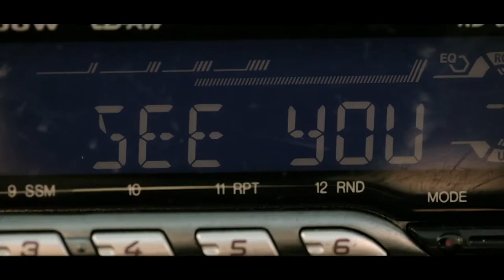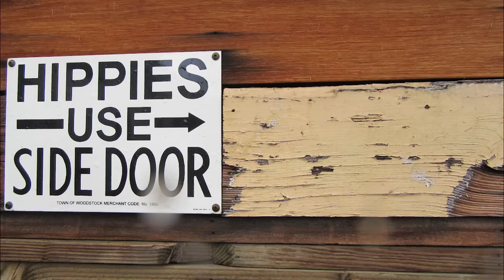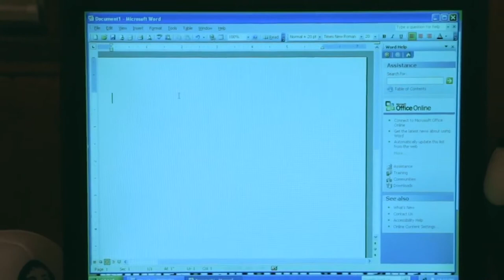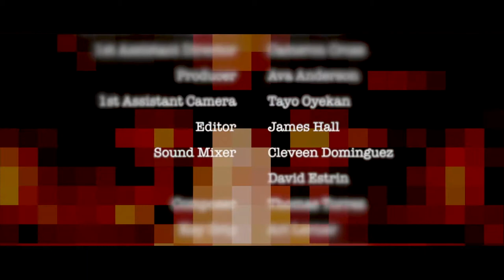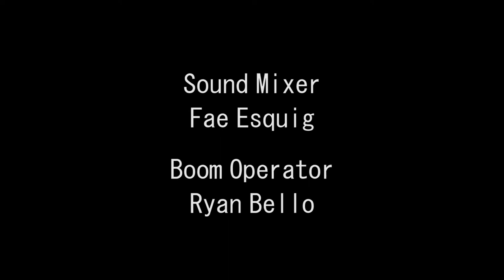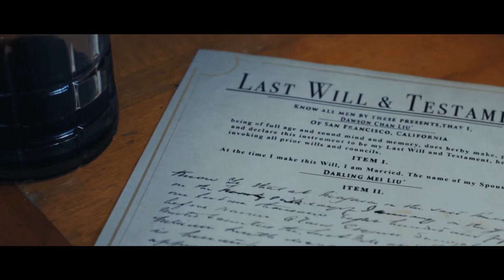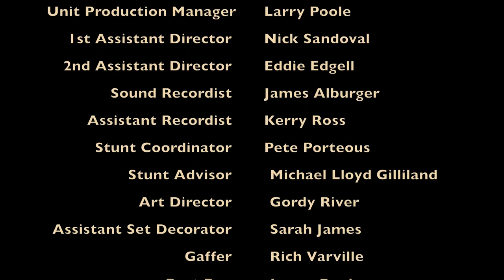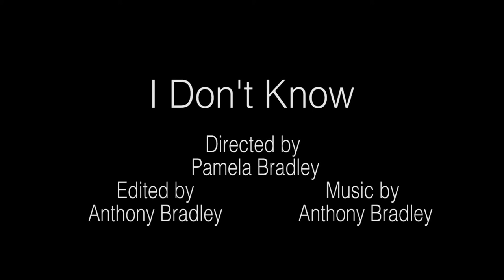2017 CityBeat 5 Minute Film Fest (Part 2)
San Diego CityBeat 5 Minute Film Festival, part two